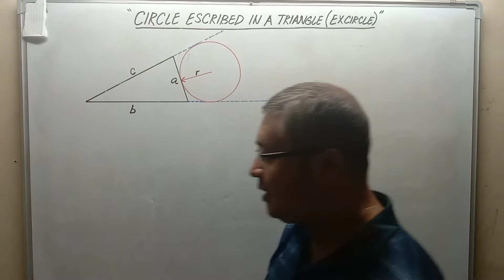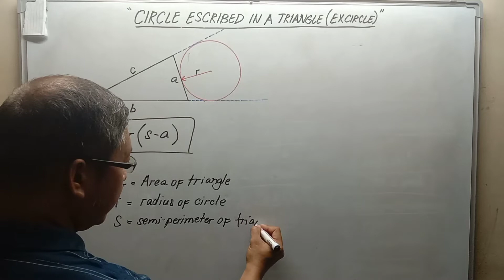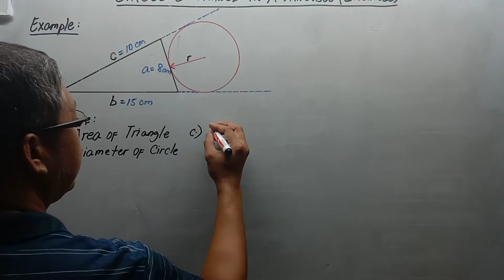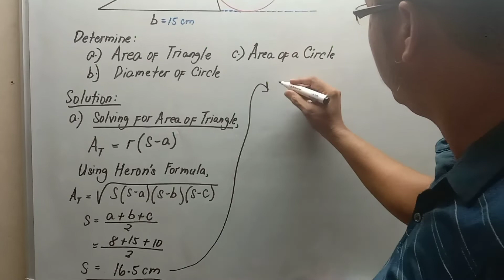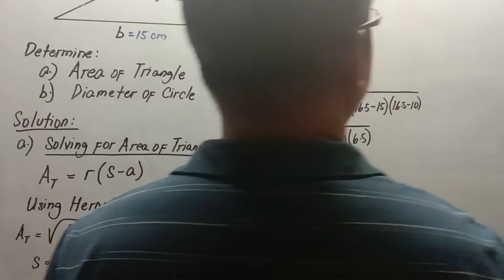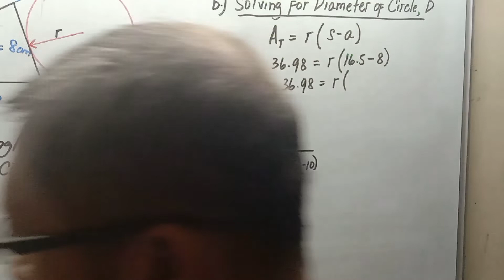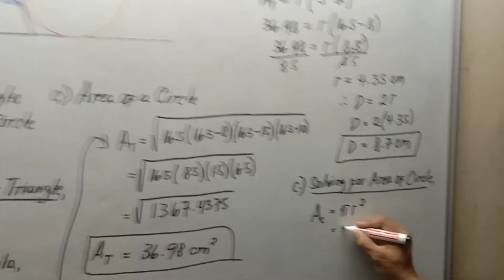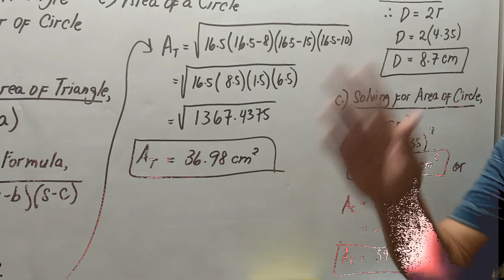Circle Escribe in a Triangle (Plane Geometry)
In this video is all about  Circle Escribe in a Triangle (Plane Geometry). A guide to solve the unknown sides of Circles Escribed Around a Triangle using the Heron's theorem. This math video tutorial explains how to use the concept of Circles escribe Around a Triangle to solve some word problems . It explains also how to use the area of triangle when the circle is escribe to used for solving the unknown  sides in the  triangles , how to calculate the radius and circumference of the circle and diameter of circle, Intro to Circles Escribe Around a Triangle (Plane Geometry).